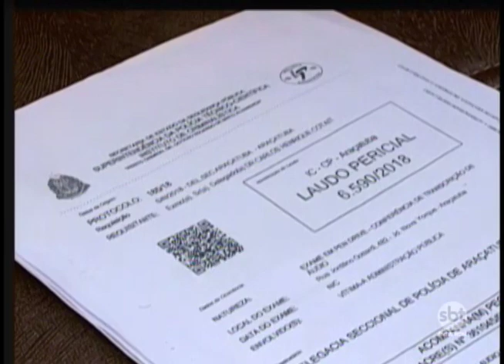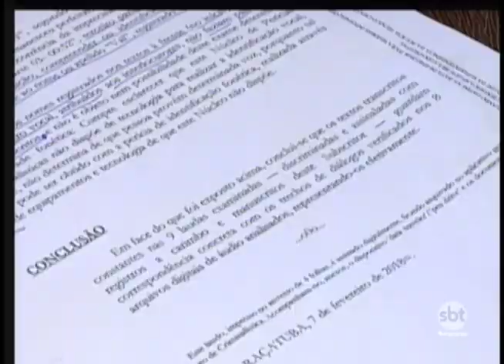Em Valparaíso prefeito Roni Ferrareze é cassado pela Câmara dos Vereadores